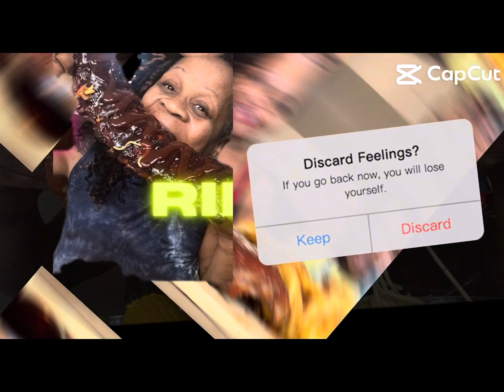GUMBO AND RICE EATING SHOW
Dungeness crab gumbo with shrimp, okra, sausage, fried chicken, and I used bell pepper, onion, garlic, jalapeño gumbo, filet, crab, boil, oil and regular seasonings like garlic salt, garlic pepper, adobo seasoning, chicken bullion powder seasoning are you doing is chopping up vegetables making your room if you like a dark roux, but I made mine‘s with just gumbo filet I don’t like dark roux and of course I had jalapeños in the gumbo are you doing is basically heating everything up and let it cook on a simmer until you get that right seasoning flavor eateateat homemade 1000subscribers eatingshow mukbang ￼￼￼￼